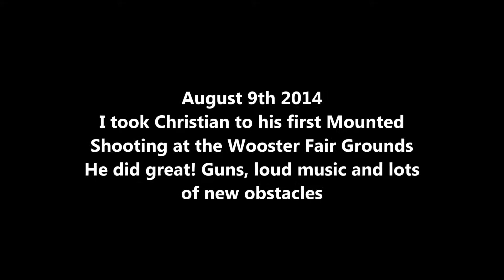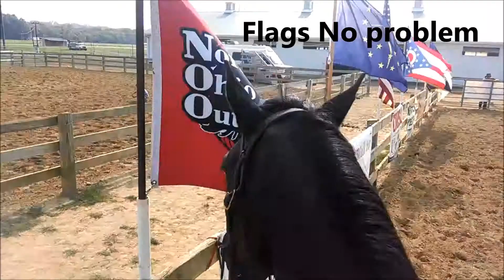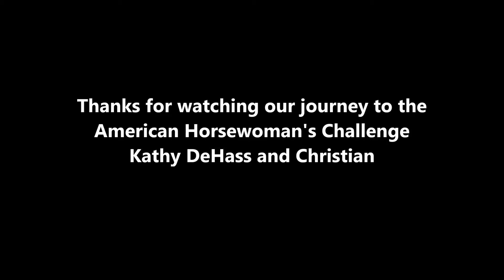#54 August 9th Christian at his first Mounted Shooters event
The state shoot was only 30 minutes away so we couldn't miss this opportunity for Christian to be around all the gun fire. Then I rode him around the fair grounds. He did great. at Wooster Ohio